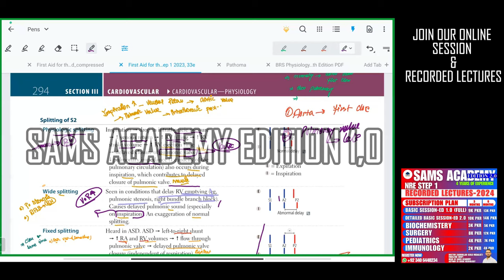CVS PART-17 || USMLE STEP 1 || NRE STEP 1 PREPARATION || URDU/HINDI| Doctor Zabihullah